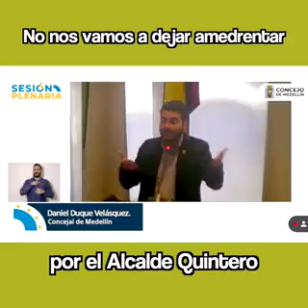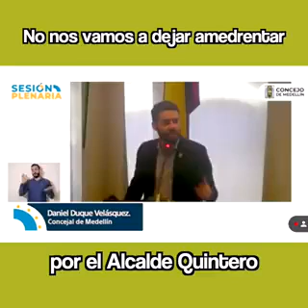IFMNOTICIAS.COM - CONCEJAL DANIEL QUINTERO MANIFIESTA SU INCONFORMIDAD POR PRESIONES DEL ALCALDE